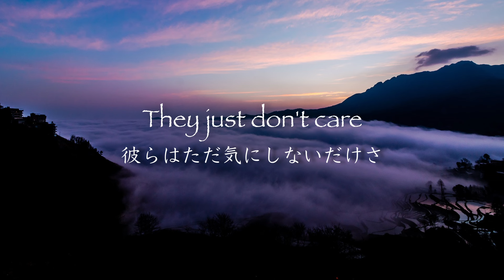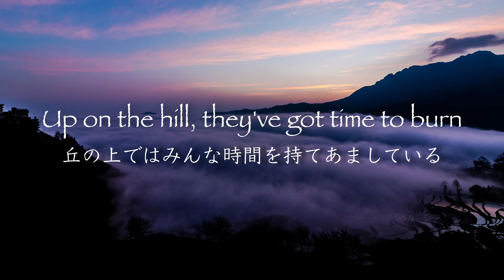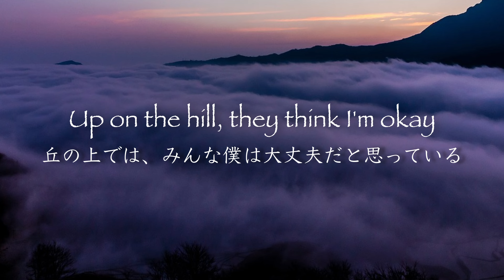Aja - Steely Dan【和訳】スティーリー・ダン「エイジャ」1977年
Steely Danの歌詞は難解なので知られていますが、この曲の歌詞もなかなか解釈が難しいです。丘の上に存在する牧場は精神を病んだ人々の施設との解釈もあります。Ajaもメンバーの友達の韓国人の奥さんの名前に由来しているとか。今回も私自身の解釈はできるだけ曖昧にしたつもりなので、皆様それぞれの視点で詩を味わっていただければと思います。